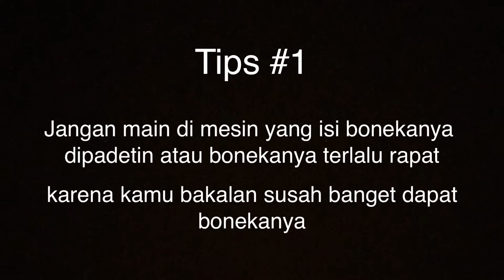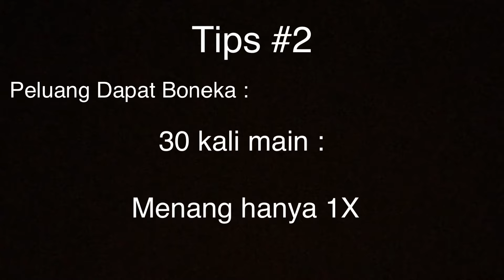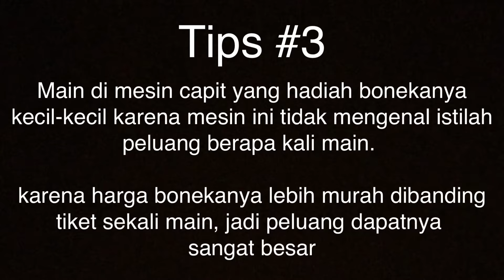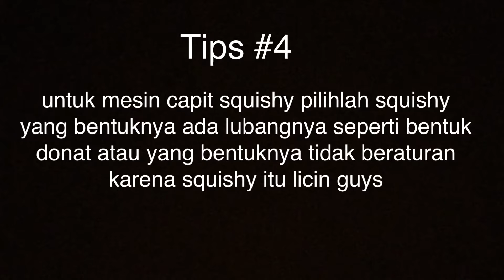INI DIA RAHASIA MESIN CAPIT BONEKA TRIK TERBARU 2019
Hampir di setiap pusat permainan seperti Timezone, Funworld, Funcity, dan lainnya selalu ada yang namanya mesin capit boneka dan capit squishy. Anak-anak pasti suka main mesin ini dan berharap dapat boneka atau squishynya, tapi biasanya susah sekali ya teman-teman.
Nah di vlog kali ini Nadhifa mau bagi tips dan trik agar kita bisa dapat boneka atau squishy di mesin capit / claw machine. bagaimana cara main mesin capit boneka, tips dan trik main mesin capit, bongkar rahasia main mesin capit boneka.